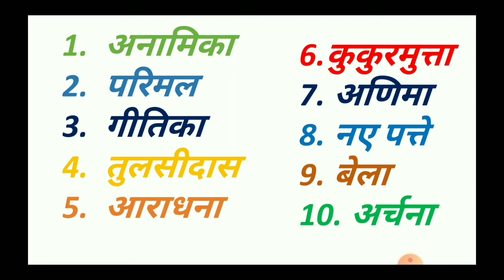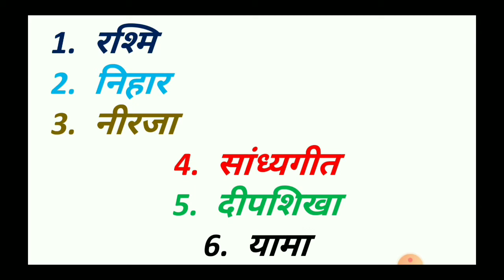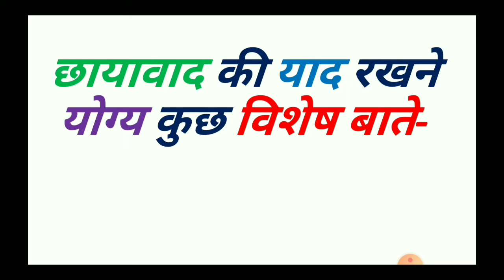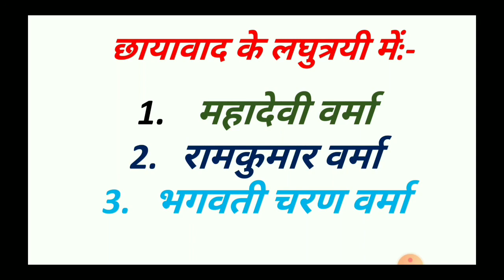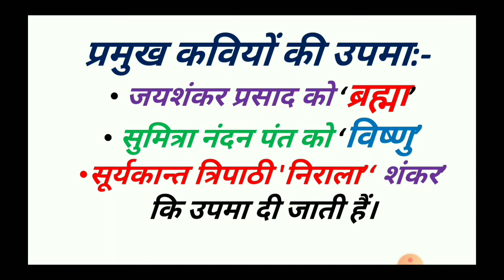छायावाद के प्रमुख कवि एवं उनकी रचनाएँ